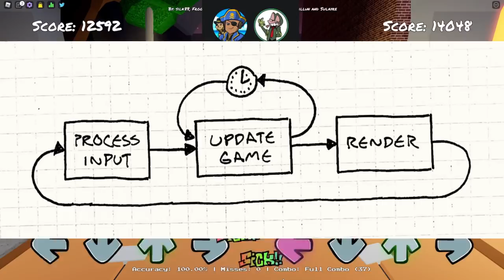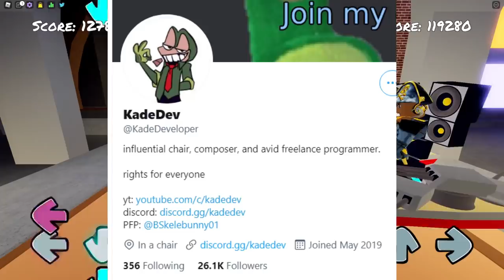Versing THE CREATOR of KADE ENGINE?! KADEDEV?! (Roblox Funky Friday)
Today we'll be 1v1ing and interviewing the creator of Friday Night Funkin' Kade Engine, KadeDev! We'll be 1v1ing him in Roblox Funky Friday as well as interviewing him on call in order to learn more about this engine and learn exactly what fixes his engine did compare to the older engine. He is responsible for the engine that most of the FNF Mods that you play today use so this interview will be lengthy and have lots of info!

Timestamps
0:00 Intro
0:39 Versing The Creator of Kade Engine!
1:33 Are You A Coding God?
2:36 Top 3 Mods That Used Kade Engine?
3:16 What Inspired Kade Engine?
5:46 Did You Think Kade Engine Would Be Popular?
6:03 Biggest Influence For Kade Engine?
6:53 What Does Kade Engine Fix?
8:38 Did You Have Permission From Original FNF Devs?
9:35 How Long Was Development?
10:05 How Was Development?
11:58 Social Plugs & Outro!
10:47 Help From Original Devs?
11:46 Why Name It "KadeEngine?"
12:09 Was This An Opportunity For The Community?
12:45 Struggles During Development?
13:37 More Features To Kade Engine?
14:50 Another Engine Soon?
15:08 Any Prototypes?
15:31 Any Other Projects?
15:54 Social Plugs & Outro!